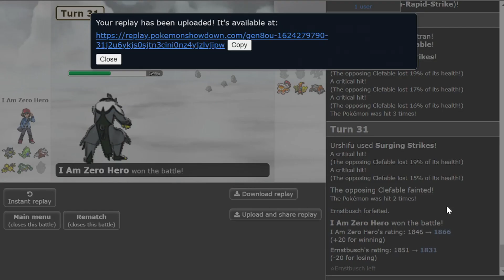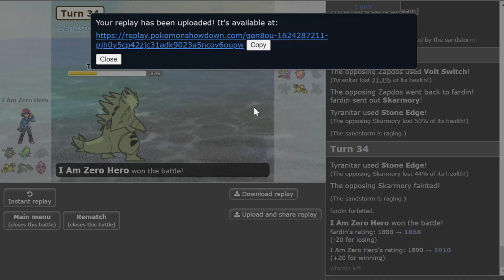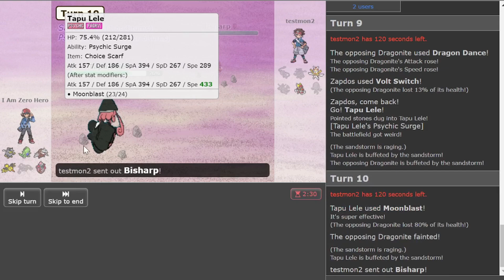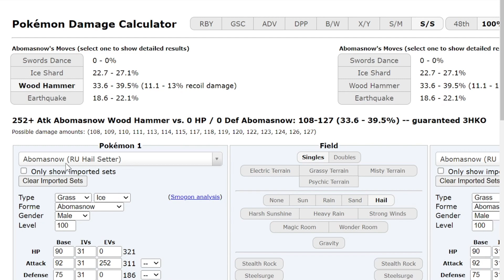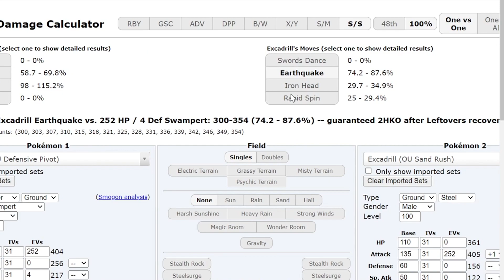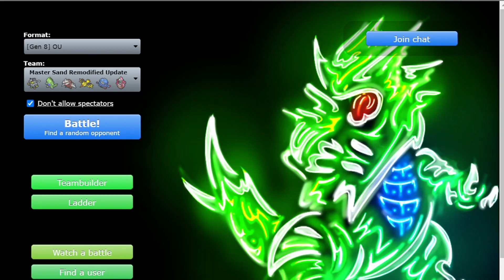👑 THE BEST TEAMS FROM SWORD & SHIELD OU : EPISODE 4 : THE GODLY SAND TEAM 👑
Welcome to the Series where we are gonna be featuring the best teams from Sword & Shield OU.
Today we are featuring the all time great team, the remodified Tri Band Sand updated version 1.

00:00 Enter the Battlegrounds
02:32 Team Showcase
04:37 Game 1
08:00 Checkmate
10:23 Game 2
10:49 gottem
16:27 Game 3 vs the stall noob
19:18 Taunt Urshifu Checkmate
21:00 Game 4
24:03 Checkmate
25:04 Game 5
28:13 Swampert is fat